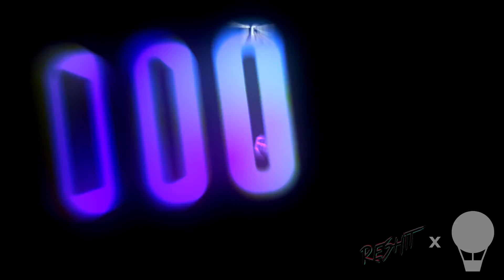Teminite & MDK - Space Invaders / Lyrical Megacollab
A secret project was in the making all along? :o
If any of ya interested in my parts:
(3:04-3:12) + (4:18-4:26) + (5:34-5:41)

SPACE INVADERS:

In a blinding flash of flames and light, the Phoenix spreads its wings and ascends towards the cosmos. A burning beacon of hope, in search of an army to aid the Jelly Castle & fight back against these nightmarish creatures.

The horizon darkens. All is not over. Thunder echoes in the clouds overhead & crimson bolts of lightning illuminate the blood-red skies. The Warrior of Wubstep grips his shield nervously, as he stares at the horrific scene before his eyes:

Ravenous beasts, as far as the eye can see.
A plague on the surface, a disgusting swarm in the skies.
With a crash of thunder, a new demon appears.
Unfurling its rotten wings, it lets out a petrifying scream...